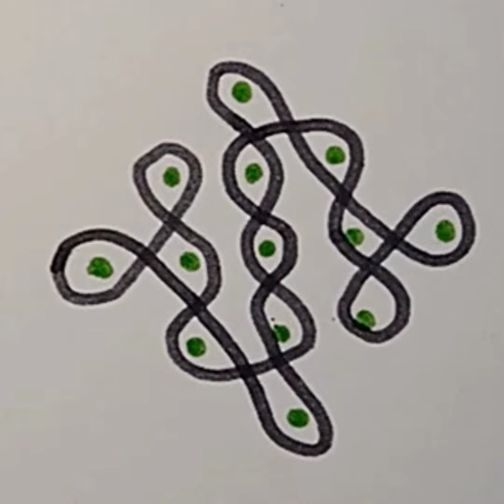5*1 dots, 5, kambi kolam ll melikala muggulu ll sikku kolam